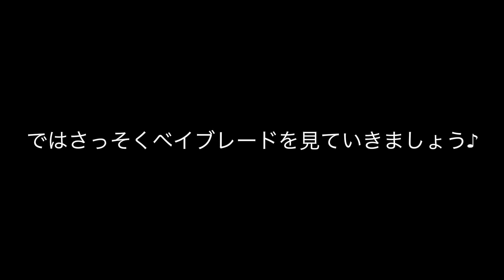【ベイブレードバースト】ついにレアが降臨？！ ランダムブースター Vol 5 ＆ アシッドアヌビス 【大当たり】